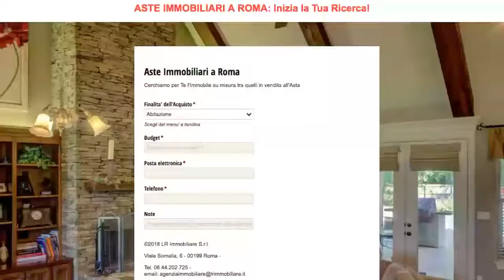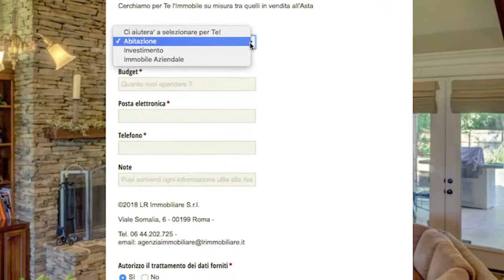MUTUI PER ASTE IMMOBILIARI: AsteImmobiliariRoma.net